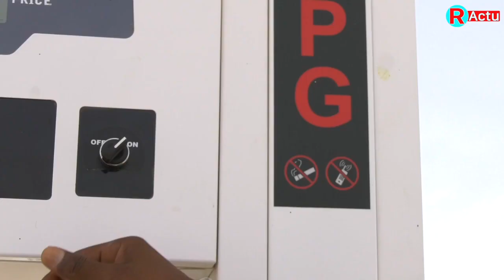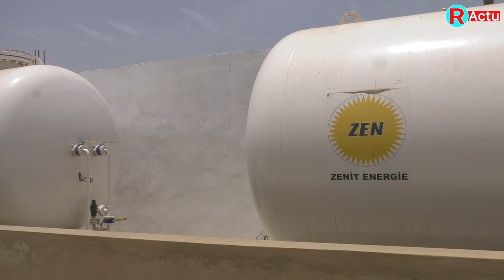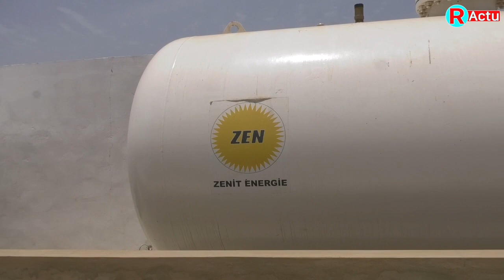Alioune Fall Directeur General Zenit Energie Des Stations A Gaz Litres A 350 Des Révélations.....